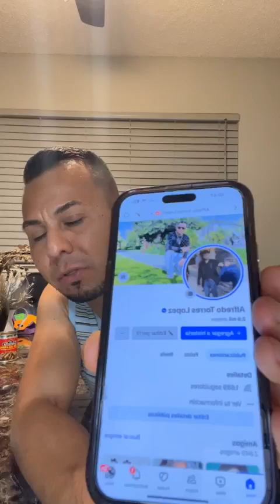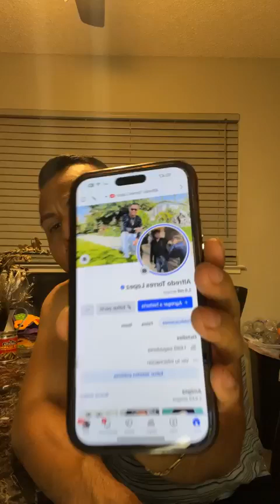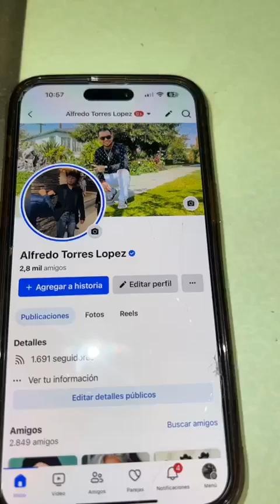Qien anda despierto pAr hablar😅 | Freddy Torres baterista